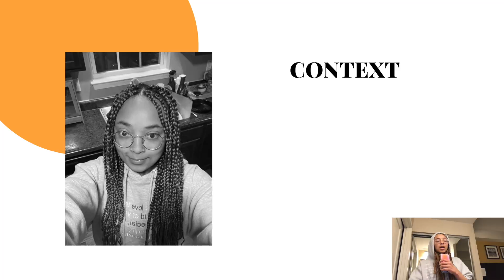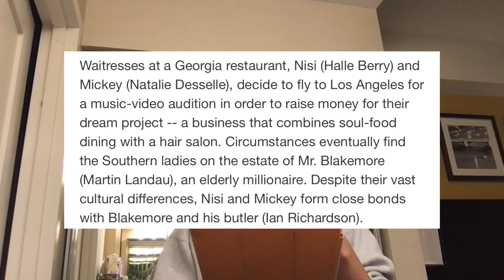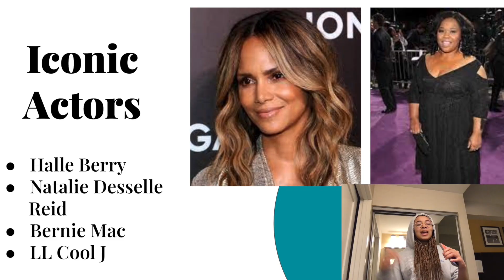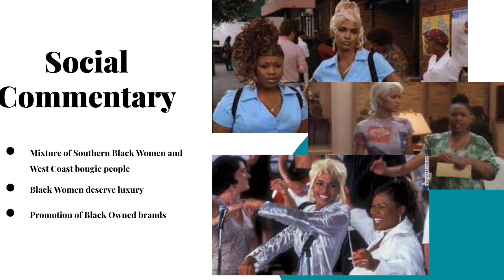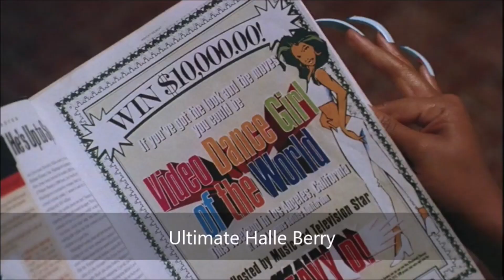B.A.P.S is the greatest movie ever and here's why (B.A.P.S Commentary)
Living large and takin charge BIG BOI.
where to say hello!

Why are you all the way down here? The video's up there!
Dang, you're really persistent.
CONGRATULATIONS. You've unlocked a secret!
secret: 𝔂𝓸𝓾'𝓻𝓮  𝓫𝓮𝓪𝓾𝓽𝓲𝓯𝓾𝓵